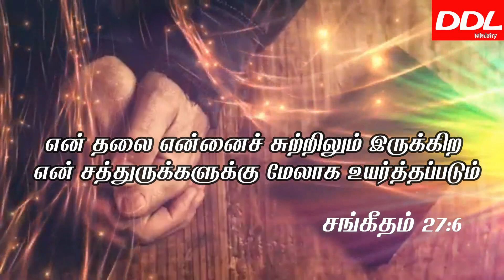உன் சத்துருக்களுக்கு மேலாக உயர்த்தப்படும்/28/05/22|MORNING PRAYER|Daily Manna|JOHNSAMJOYSON/FGPC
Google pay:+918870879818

Name of a/c holder: R.S.Berlin Raj
Name of the bank: Indian Overseas Bank
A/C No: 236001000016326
IFSC Code : IOBA0002360
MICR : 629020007